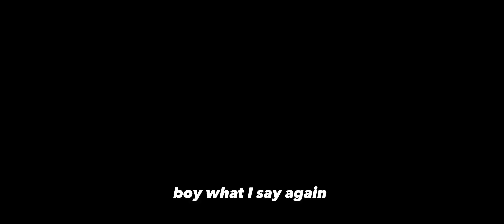I what I say again full music video original because last was short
guys if your wondering why I was not here for a long time is because I was working on this IT was 2022 and finally 2023 this song is finished